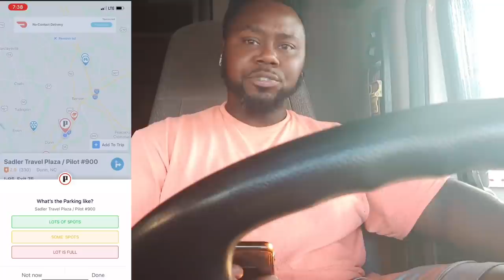How To Secure Shingles and Using Trucker Path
Where do truck drivers park? Where do truck drivers sleep? Today I answer those questions and more as I pick up some more pipes heading to the Big Apple 🍎